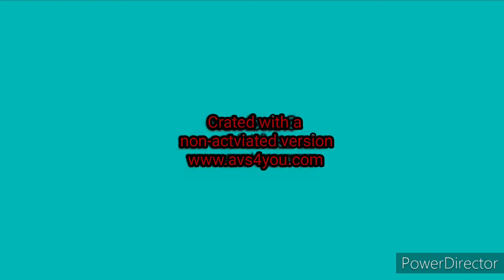YTP Tennis Round 10 in Low Voice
robert m

Visualiser les attributions